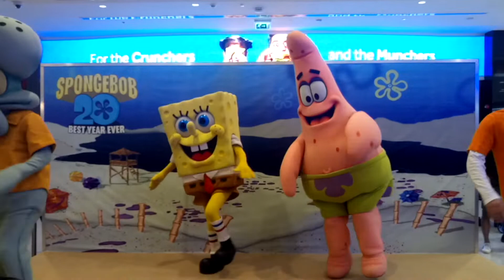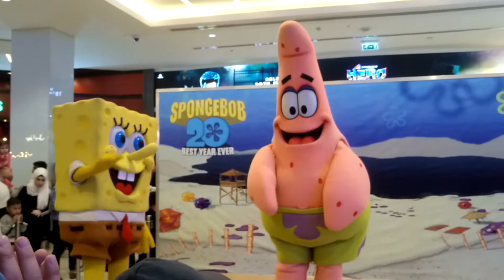Having fun & Dancing with SpongeBob from city center Sharjah UAE🎶🎶🤗🤗💃🏻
سبونج بوب في الشارقه 🤗🎉💃